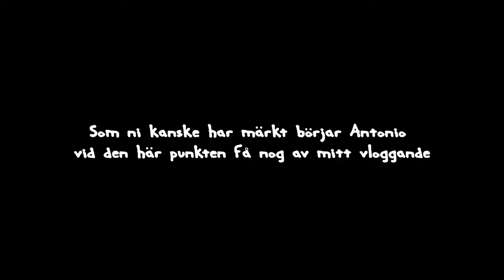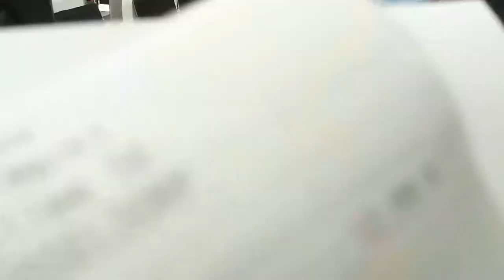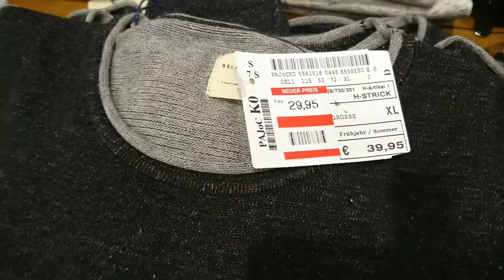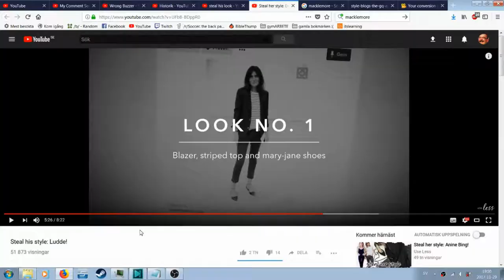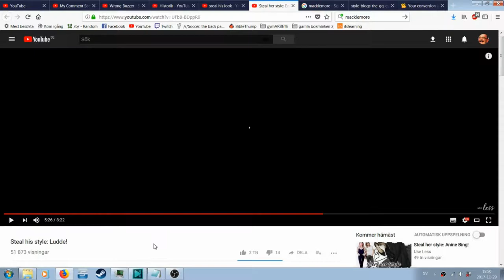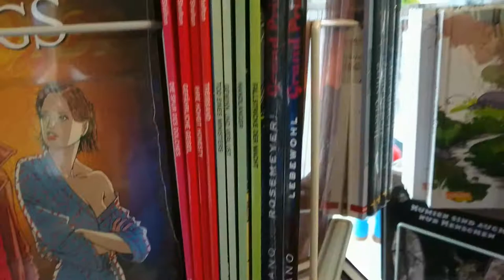DÜSSELDORF- INTERRAIL VLOGG #13- shoppingdag i Düsseldorf- Luk9esp8 vloggar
I ett smått regnigt och väldigt blåsigt Düsseldorf rör sig skvadronen med Luk9esp8 som anförare och skicklig kameraman mellan de lyxigare shoppingkvarteren och den billigaste spriten. Antonio lackar på vloggandet och nationaldagen firas på lämpligt sätt.

jag är på den trettonde vloggen och ska fortfarande hitta på något att skriva för att fylla den jävla beskrivningen låt mig vara

GTA vs Porter Robinson- Red Lips feat. Sam Bruno (Spitfire Toothkrush Flip)
Metal Gear Solid OST idk
Richard Dybeck- Du gamla du fria (eft. svensk folkmelodi)
Tobu- Lightness